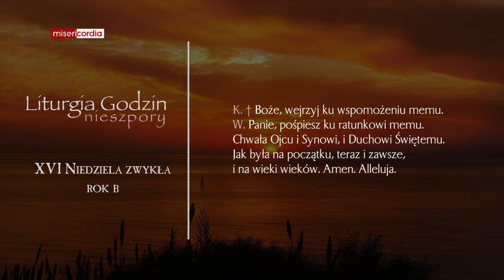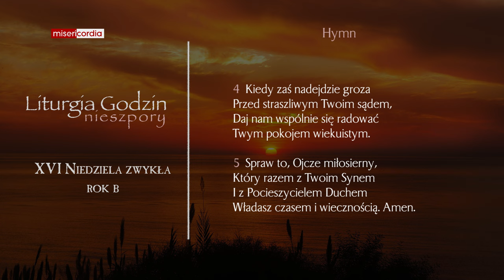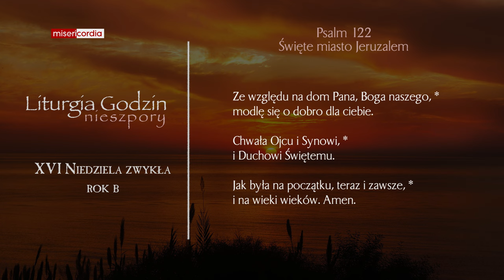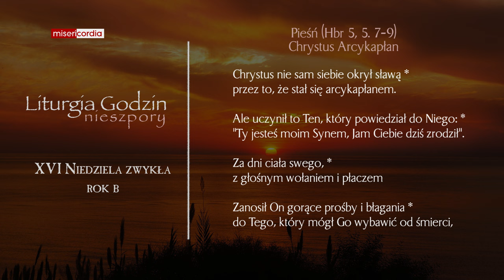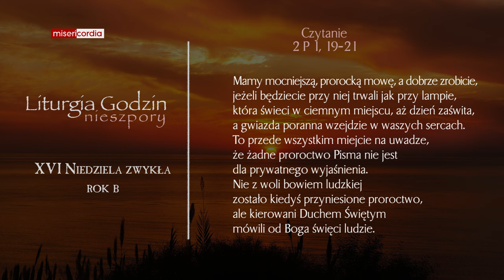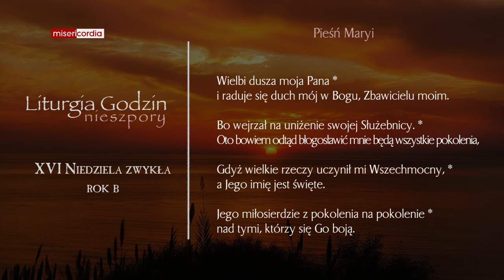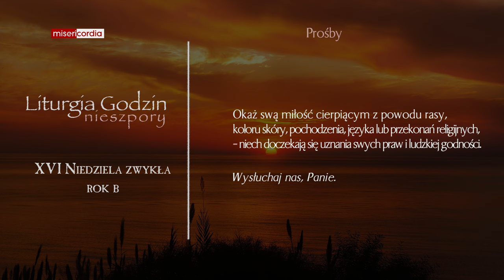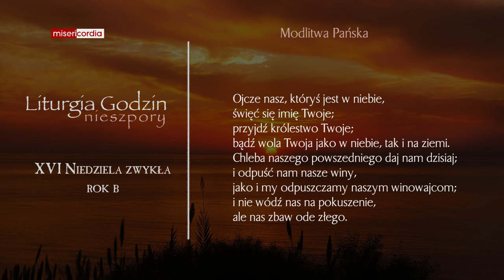Liturgia Godzin | I Nieszpory | XVI Niedziela zwykła (rok B)